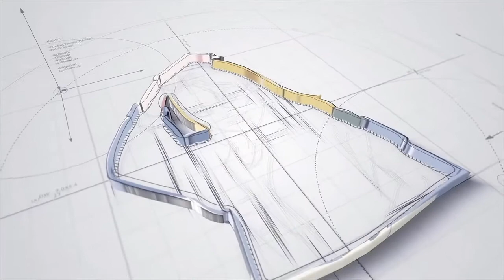Blue Bloods Season 6 Episode 08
Being responsible for saving the lives of people and at the same time, investigating on the mysterious cases that took place is not easy for the Reagan family, that consists of policemen who work in New York City and struggle against keeping security and solving the mysterious cases that took place. A new season begins with Frank prepares for facing any terrorists attack against New York following the attack of the Middle East.